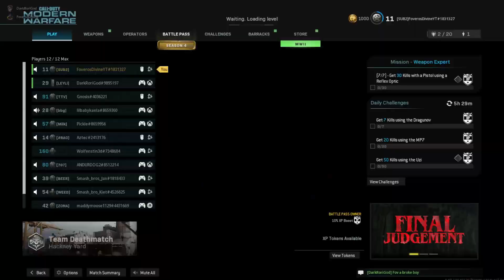🔴Best Moments Of FoverosDivine & Friends 2022!🔴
I hope you all enjoyed the videos of 2022. This a compilation of the BEST moments of 2022. Thank you all for being on this journey with me and making this all possible. I hope you enjoy the video, and I hope it makes you smile.